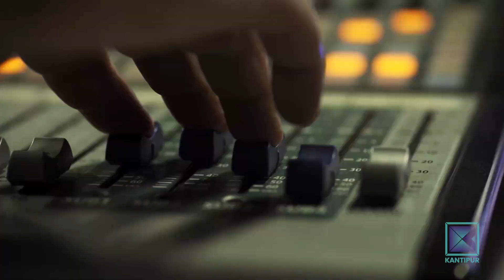कसरी हुन्छ जलवायु परिवर्तन ? | Good Morning Nepal - 22 April 2022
In today's episode of Good Morning Nepal, we are talking with the president of CAN, Nabaraj Kunwar.